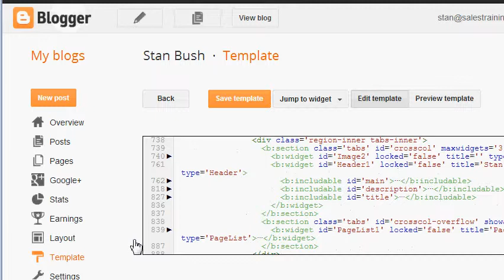How To Edit HTML, Find A Widget, and Open the Code in a Blogger Site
This video will tell you how to open the code in your Blogger site to edit the HTML. It is part of a bigger project to only allow your header on a Blogger site.